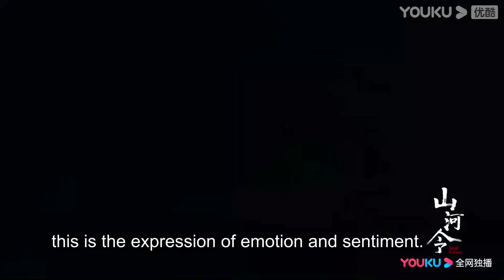Story of the Director: What is behind the martial art world | Word of Honor | YOUKU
★36 Episodes